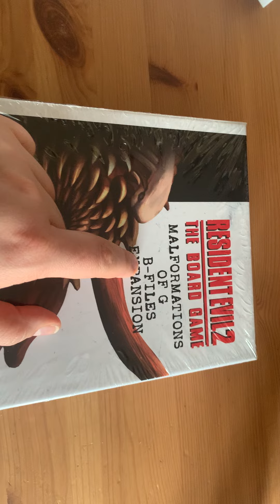Resident Evil 2 - The Board Game Expansion 6/6 B-Files *English Version* Games Tyrant Zombies Licker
genau wie bei dem Original Videospiel RE2 ist es mit dieser Erweiterung möglich das B Szenario zu spielen.  genau wie die anderen Optionen einfach super

du durchlebst das game spiel auf dem Brett das wird jedem Fan gefallen wer Miniaturen bemalt wird auch daran spaß haben